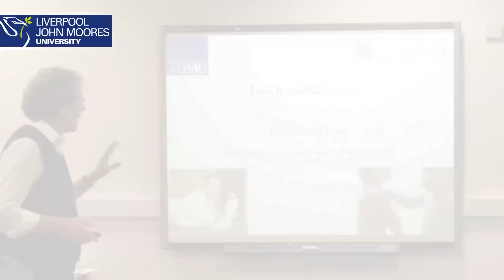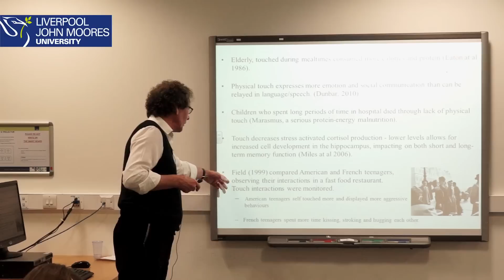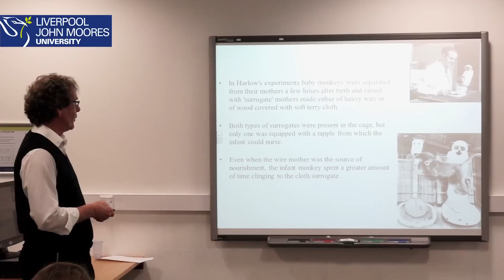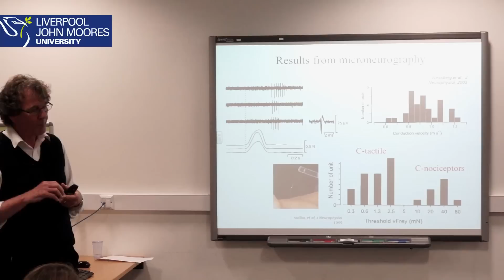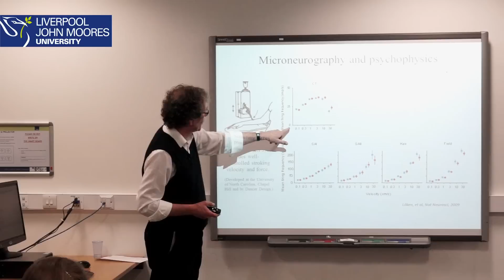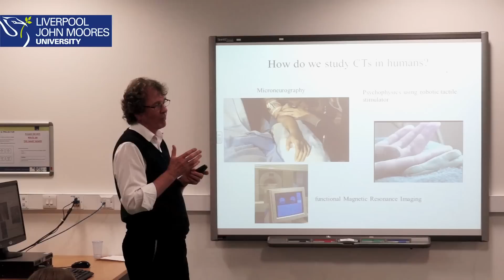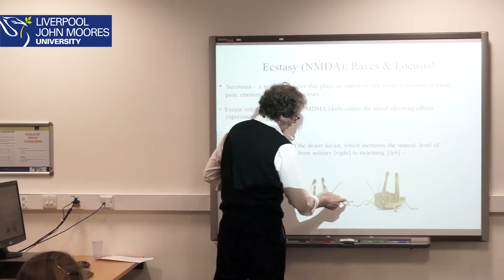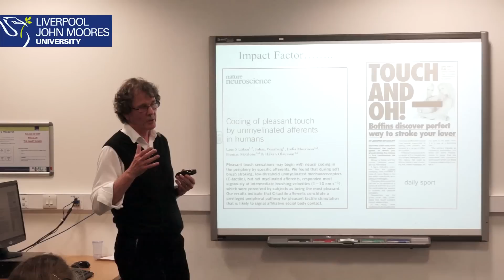LJMU Research Café 8 - Professor Francis McGlone - A touching story...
Professor Francis McGlone (Professor in Neuroscience, School of Natural Sciences and Psychology): A touching story...